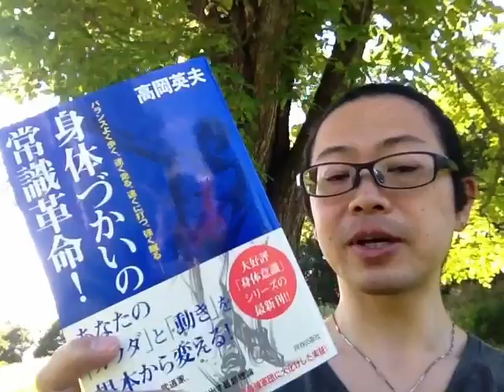よむタメ！vol.735『身体づかいの常識革命！』高岡英夫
『身体づかいの常識革命！』高岡英夫

   撮影＠札幌

１年で10000冊読む日本一の本読みグループ【本が好き！倶楽部】くっきー部長が１分で本を紹介する【よむタメ！】